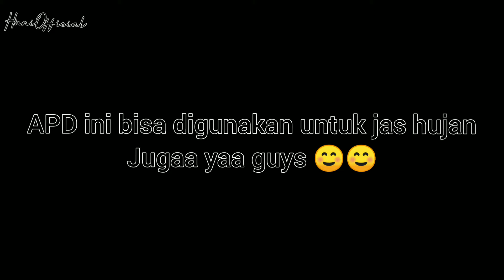Wow!!! APD ini bisa digunakan sebagai jas hujan !!!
Bahan waterproof
Harga Rp 125,000